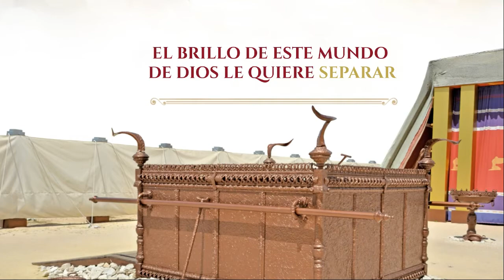El oro o el Altar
Composición: Antonio Miguel | Jose Simpliciano | Fabio Freitas
Intérprete: Carlos Del Rio.
Producción: Carlos Del Rio (basada en Banda Universos)
Montevideo - Uruguay.

Dios creó al hombre, para en él habitar
pero sus deseos, lo apartan del Altar

El plan inicial de Dios,
se perdió en este mundo
cada vez es más difícil,
un corazón recto encontrar
con tantas voces, se dejó engañar
y la imagen de Dios, dejó de reflejar

¿Cual es mayor, el oro o el ALTAR?
la forma en que se ve
define quien usted será
el brillo de este mundo
de Dios le quiere separar

Está llegando el momento,
en que Jesús regresará
y así el mundo se destruirá
sólo existe una forma,
y es reconciliarse
el ALTAR está listo, para santificar